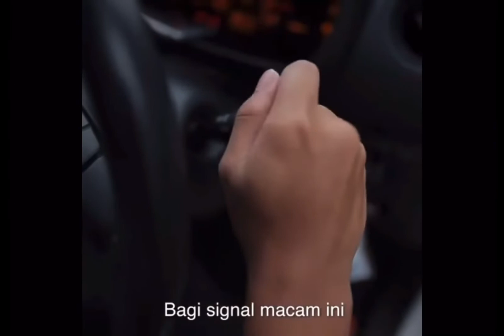Myvi (roblox malaysia)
2 jam edit